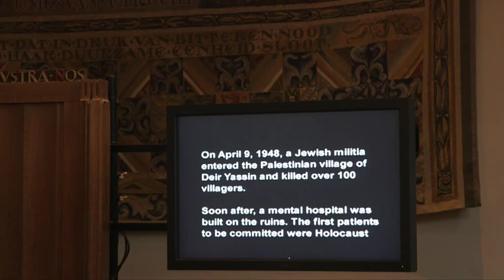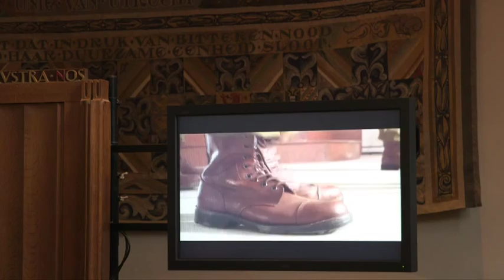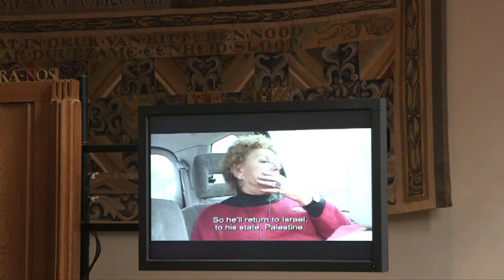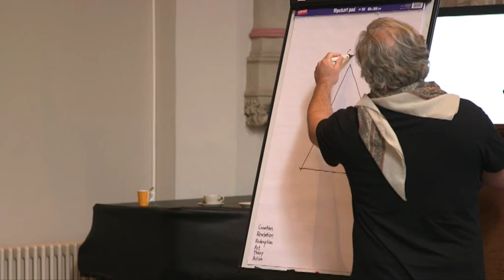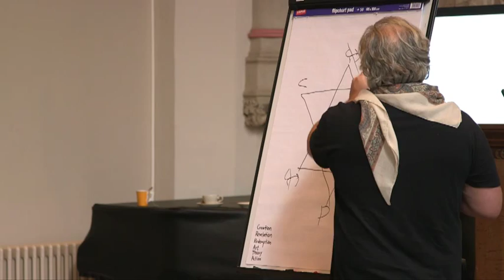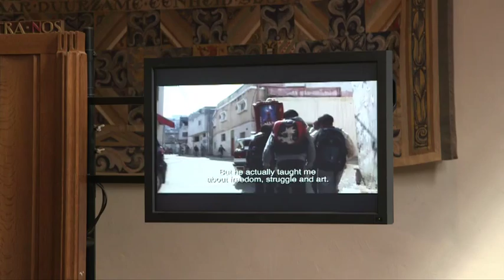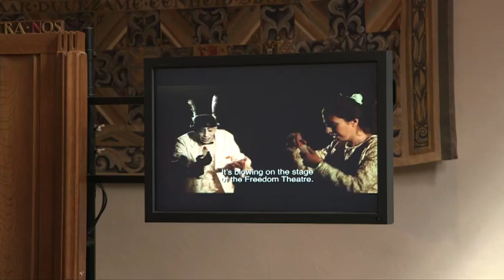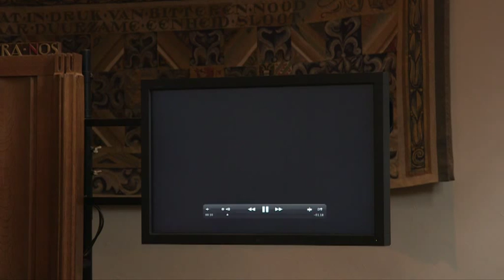Edward Said Memorial Conference - Udi Aloni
Keynote lecture by Udi Aloni: "Assassination of an Artist in Jenin Refugee Camp: A Report on Art/Violence." Edward Said Memorial Conference, Utrecht, 17 April 2013.

What is this lecture about?
"The violence of the oppressed is often justified, but not always necessary.

This talk will address whether art can emerge from a space filled with violence, a space that can hardly bear life. Using the philosopher Alain Badiou's distinction between militant art and official art, I will ask the following questions: Can the justification of militant violence create a nonviolent space for militant art? Can militant art contain and transform militant violence without being destroyed by traces of the very violence that it internalizes?

 In posing these questions, I will report on the two years that I spent with the graduate students of the Freedom Theatre in the Jenin refugee camp. These two years were split in the middle by the assassination, on April 4, 2011, of the theatre's founder and my dearest friend, the artist Juliano Mer Khamis. After he died, I wrote, "We worked in the theatre night and day to create our cultural bomb, but we were not sufficiently careful, and it went off in our laps and took your life at the height of its bloom." In the pre-murder time, I was learning the first steps to becoming a binationalist Palestinian Jew while teaching art and cinema to Juliano's students. Juliano directed Alice, an adaptation of Alice in Wonderland that I wrote according to his instructions. In the post-murder year, I directed Waiting for Godot in Ramallah with his graduate students, who, in a way, had become exiles from their own refugee camp. We tried --and are still trying-- to develop the art of binationalism as a type of militant art.

This presentation will tremble before Lewis Carroll and Samuel Beckett, and it will roam between theory, art, and action. It will feature video clips of our theatrical and cinematic work, as well as excerpts from my recent book, What Does a Jew Want? It will be in dialogue with Slavoj Zizek's work on violence, Walter Benjamin's writings on Mythic and Divine Violence, Judith Butler's work on Israel-Palestine, and the Talmudic story "Achnay's Oven."

Edward Said Memorial Conference was organised by the Centre for the Humanities at Utrecht University as one of the Treaty of Utrecht commemoration events on 15-17 April 2013.